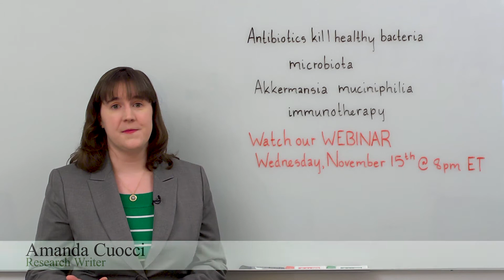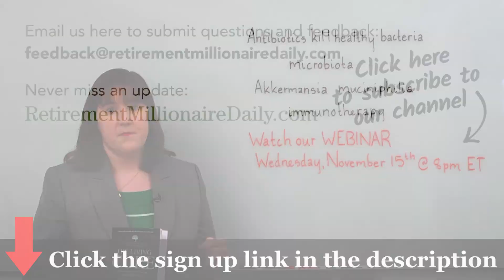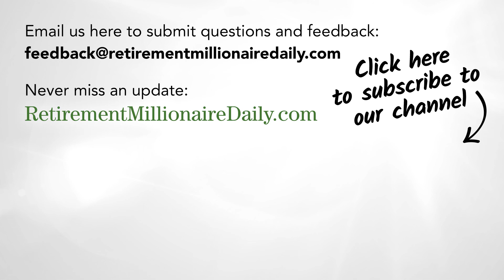New Hope for Cancer Therapy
Don't Miss Our Exclusive Webinar About Cutting-Edge Cancer Research - Reserve Your Spot
RMD Weekly Update – In this week's Retirement Millionaire Daily Weekly Update, research writer Amanda Cuocci discusses a new hope for cancer therapy. This is based on a brand new study that connects cancer therapy with the gut bacteria that lives in everyone’s bodies, microbiota.